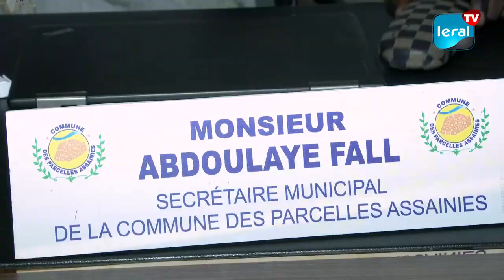Mairie des Parcelles : L'administration municipale fonctionne sans le maire Djamil Sané, en prison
Arrêtée et placée sous mandat de dépôt , la mairie des parcelles assainis est dépourvue de son maire. Diamil Sané même en prison n'a pas trop  d' effet sur le fonctionnement de l'administration municipale selon le secrétaire municipal Abdoulaye Fall, ils ont introduit une demande auprès du juge pour qu'il puisse signer certains documents. Concernant le payement des salariés les agents permanents ont déjà perçu il ne reste que les temporaire
Écoutons ses propos au micro d'Aminata Traoré , cheikh Tidiane Séne et Adama Ndiaye